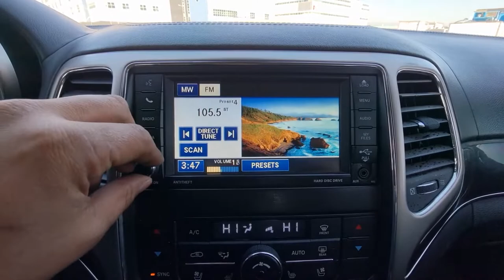2012 JEEP GRAND CHEORKEE (CC338612). CARWARA Korea used car export. 지프 그랜드 체로키 중고차수출 카와라